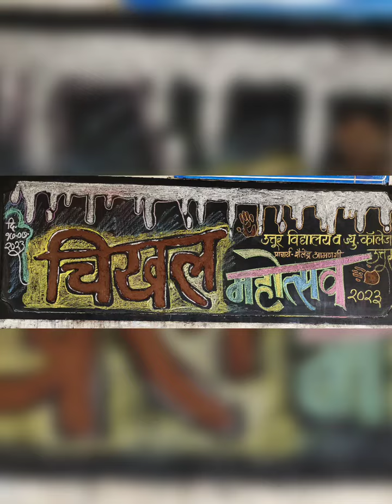Uttur Vidyalaya, Uttur.. चिखल महोत्सव 2023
धकाधकीच्या दैनंदिन जीवनात आनंद मिळवण्यासाठी चिखल महोत्सव..
   आपल्या मातीची जाणीव रहाण्यासाठी... चिखली महोत्सव..

देशातील पहिला चिखल महोत्सव उत्तूर विद्यालयात 2018 मध्ये साजरा करण्यात आला. त्यानंतर दरवर्षी हा महोत्सव साजरा केला जातो. या वर्षी ही मोठ्या उत्साहात विद्यार्थी व शिक्षक यांनी चिखल महोत्सव साजरा केला